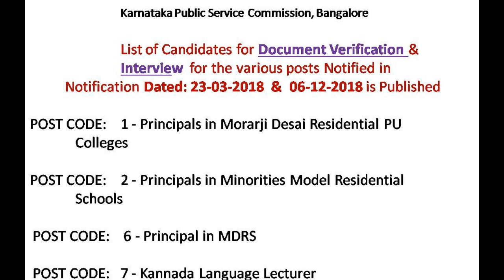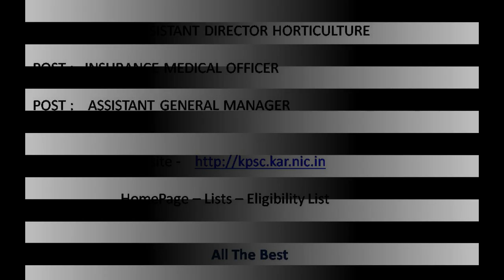KPSC Notification Regarding Document Verification & Interview For The Various Posts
Notification Regarding Document Verification & Interview For The Various Posts Notified in Notification Dated:-  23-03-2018 & 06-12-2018
HomePage -- Lists - Eligibility list